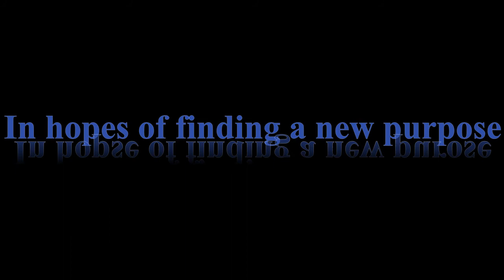The Finale?! Emergency Response Life Part 4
This is the finale of season 1 of ERL